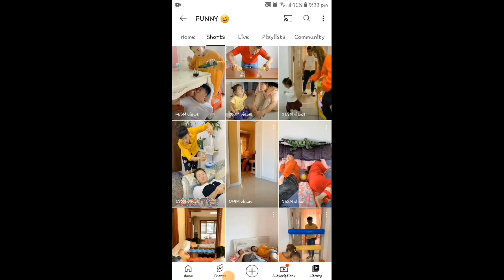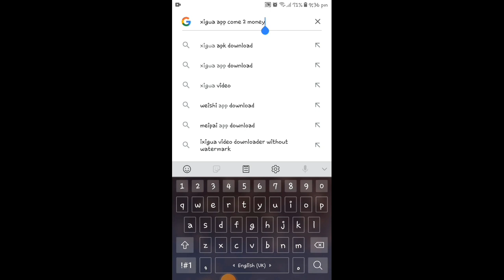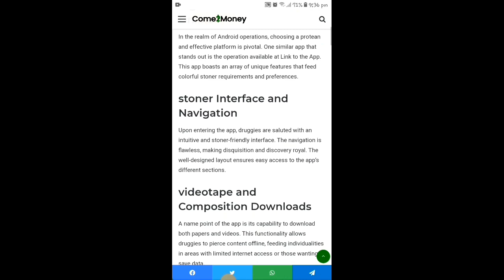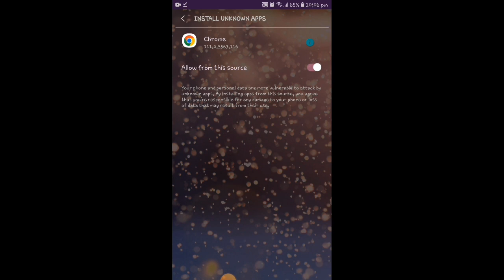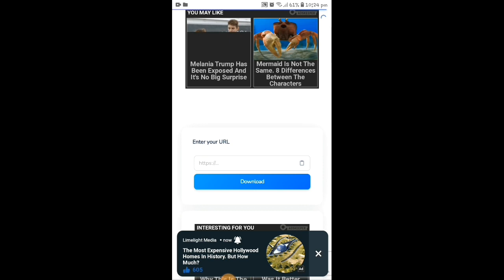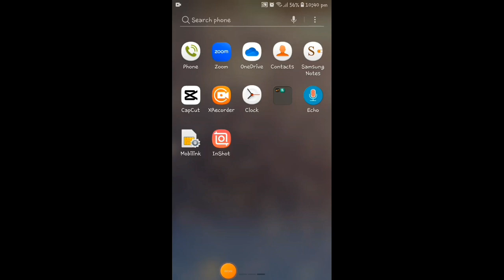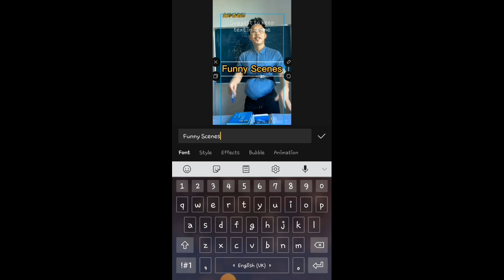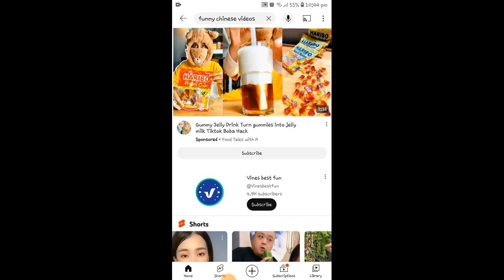Online Earning App_Earn from Mobile No Investmnet | Chinese App sy Kamao Freelancing Skills by Iqra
In this video I will tell you about Online Earning App_Earn from Mobile No Investmnet | Chinese App sy Kamao Freelancing Skills by Iqra

Queries Solved:
Pak India Jobs Alert 2023
Freelancing Skills by Iqra
Xigua app
xigua app download
xigua app se video kaise download kare
earn money by watching videos in pakistan
Earn Online
Online earning in Pakistan 2023
Pak / India Job Alert 2023
earn money online by copy paste
freelancing
Passive income
website earning
Earn Money Online from Tiktok
How to earn money form tiktok
Adsterra
tiktok sy paisy kamany ka tarika 2023
tiktok par video dekh kar paise kaise kamaye
tiktok account monetize karne ka tarika
how to earn money form tiktok live
how to earn money form tiktok 2023
tiktok earning
Earn Money from Pinterest in Pakistan
Online earning for student
online earning for housewives
make money online by youtube
make money form chinese video
chinese funny videos